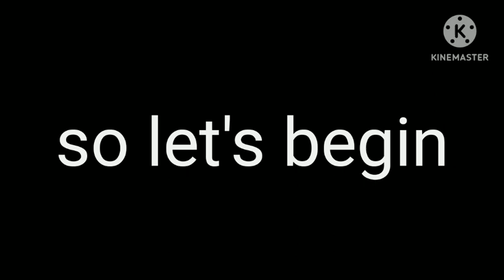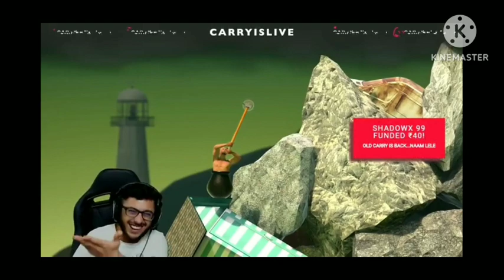carryminati most gali in this video| most gali wala video@CarryMinati#viral#trending 😂😂😂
carryminati most gali in this video| most gali wala video@CarryMinati 😂😂😂
most gali song
most gali rap
most gali wala video
most gali comedy video
most gali wala song
most gali funny video
most funny gali dubbing video
CREDIT- CARRYMINATI
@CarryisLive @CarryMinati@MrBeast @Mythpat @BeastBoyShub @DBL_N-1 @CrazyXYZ